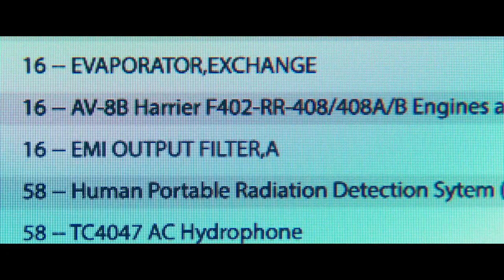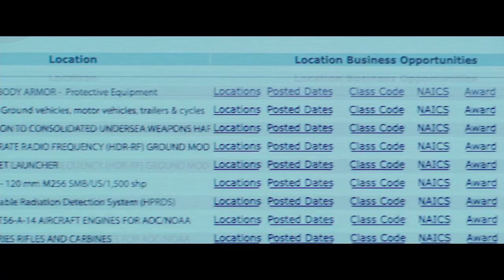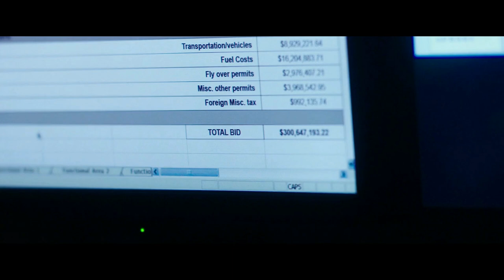Young Friends Must Deliver $300 Million In Illegal Weapons To The Government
Highschool friends David Packouz and Efraim Deveroli drop out of school to become illegal arms dealers. This movie is starred by Miles Teller and Jonah Hill.